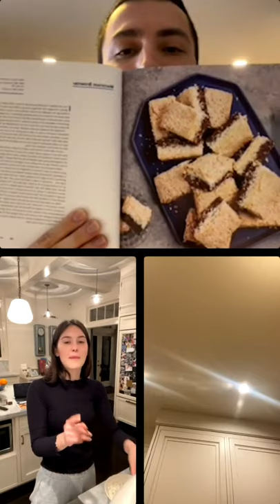Gracie Abrams - Fun Live | Cooking with Benny Blanco | March 10, 2021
Gracie Abrams live on Instagram cooking with the producer/songwriter Benny Blanco.